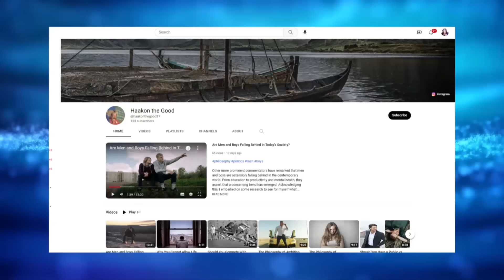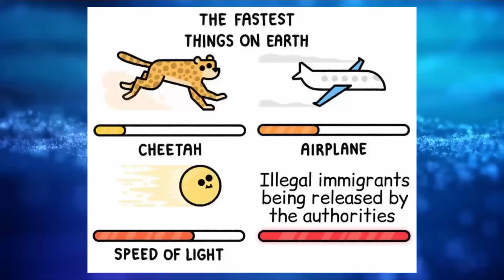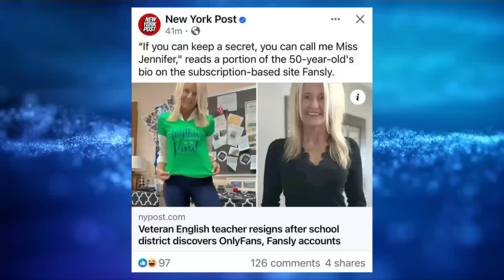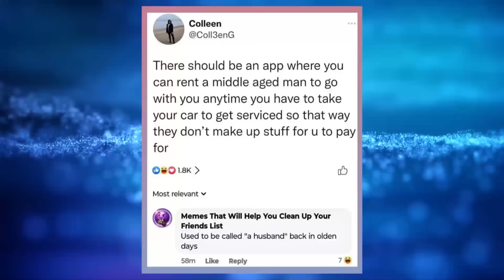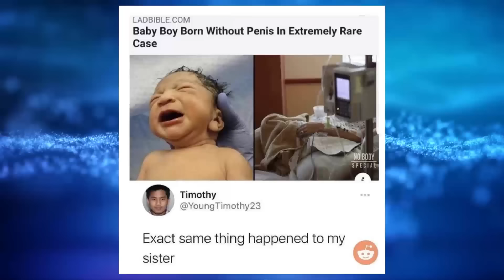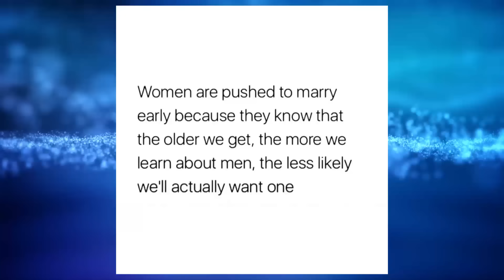Memes Of The Week #161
Hey everybody welcome to another episode of memes of the week.